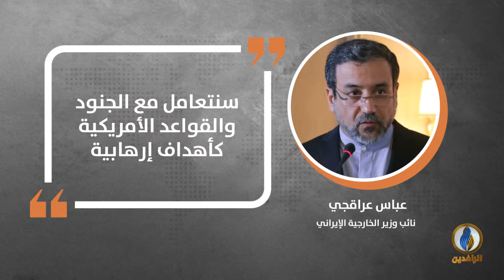في دقيقة .. أبرز التصريحات الصحفية ليوم الأربعاء